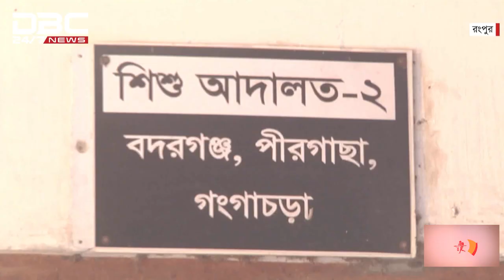ডিবিসি দেশের সংবাদ